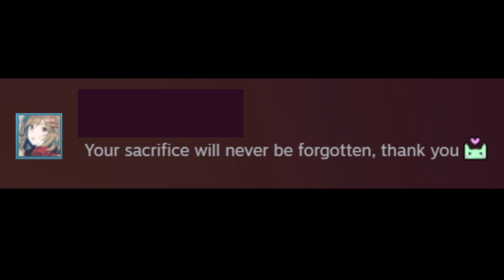It won't ever be forgotten | Dead by Daylight